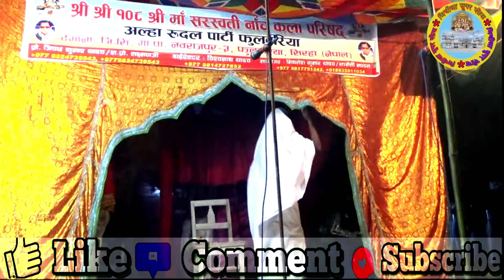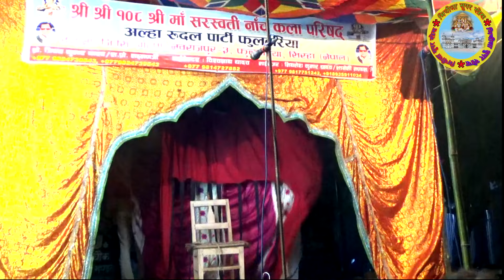Allha Rudal Maithili Nach Long Part 3